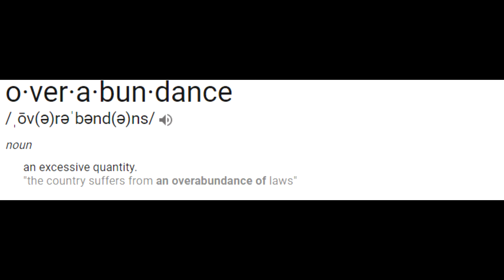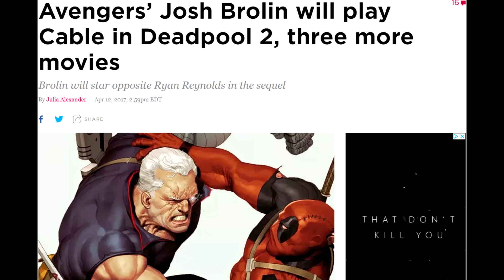Deadpool 2 Review (NO SPOILERS)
The long awaited sequel to Just Friends.